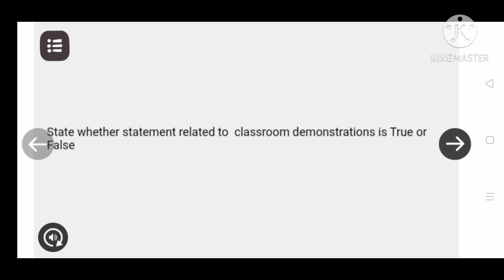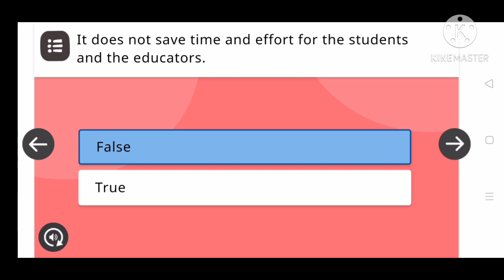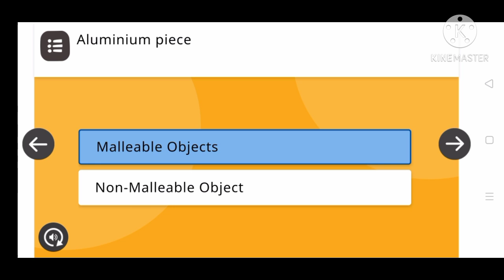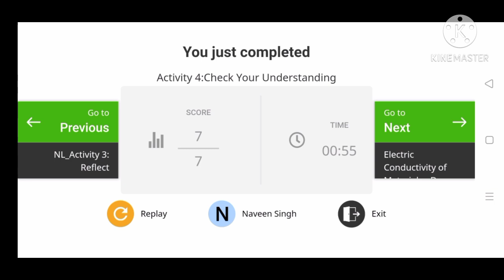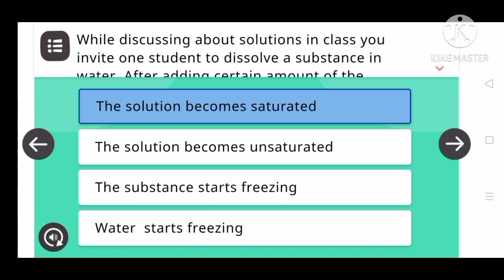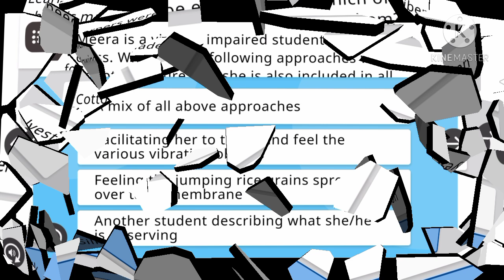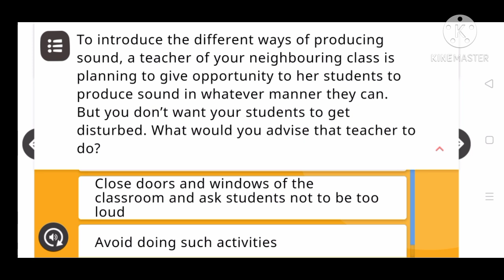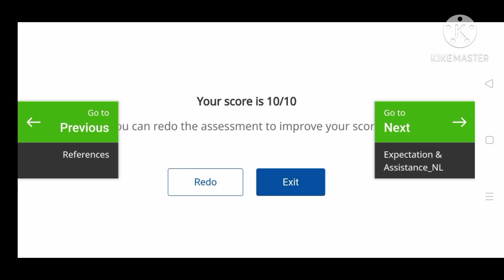Questionnaires/quiz of module 12 pedagogy of Science and quiz of activity 2 and activity 4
Hi friend In this video we will complete quiz
Quiz(Questionnaire) of Module 12 Pedagogy of science and activity 2 and activity 4 quiz
For NVS/KVS/CBSE/CHD/J&K/ MEGHALAYA/ MIZORAM/ NAGALAND ANDAMAN AND NICOBAR Teachers